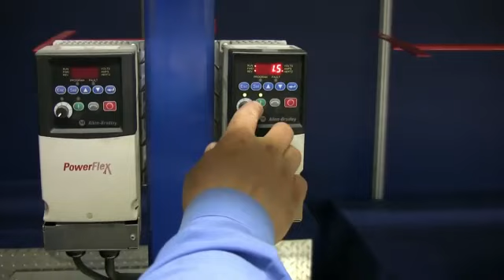Enclosed Track Overhead Conveyor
Overhead enclosed track conveyor is comprised of a continuous chain running inside a tubular track. A drive unit grabs and moves the chain, which a take-up unit keeps tensioned to prevent bunching. Variable speed controls start and stop the entire line, which moves synchronously; loads travel in unison and are always the same distance apart.